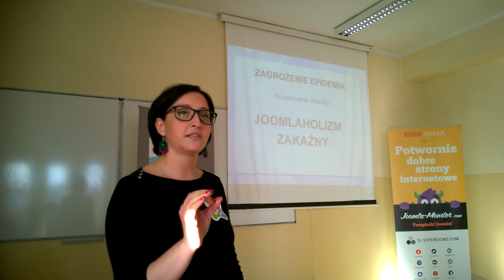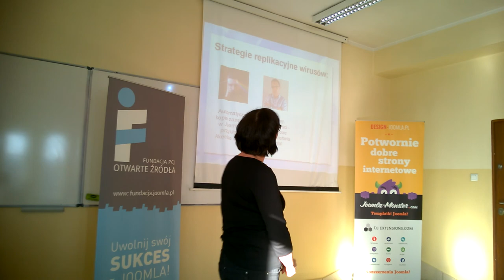Joomla! User Group Silesia - Danuta Idzik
Danuta Idzik ostrzega przed niebezpieczeństwem - Joomlaholizm :-)